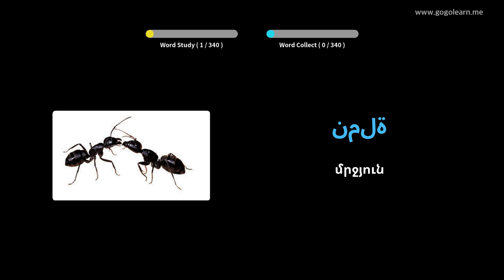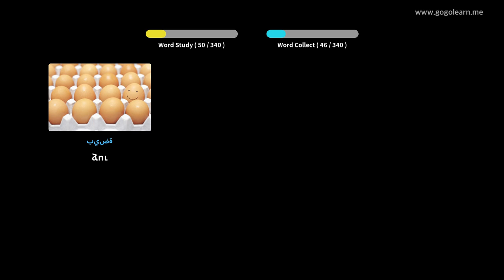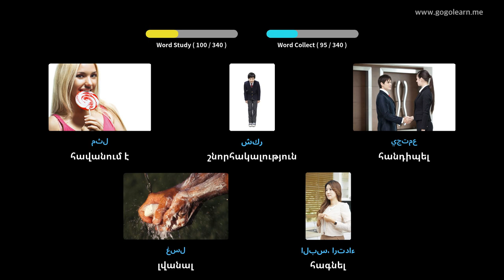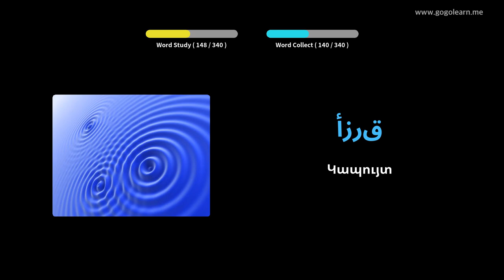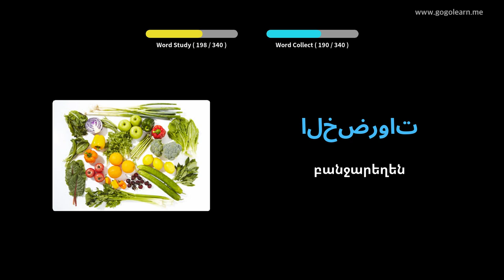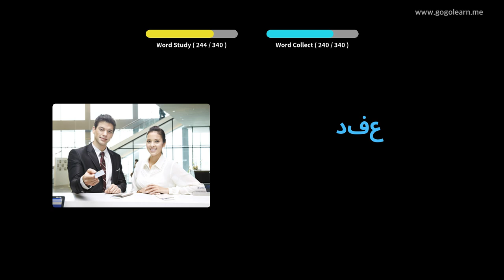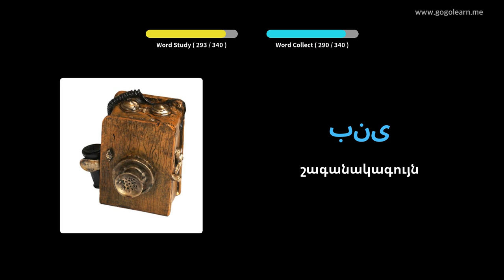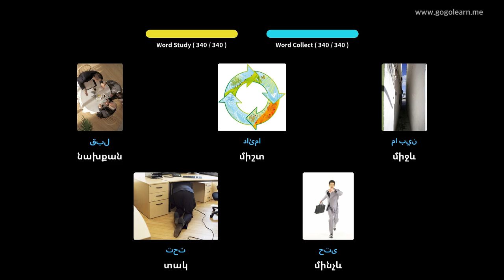Սովորեք Արաբերեն նկարներով | Արաբերեն բառապաշար Լսելիս մեքենա վարելիս | Golearn